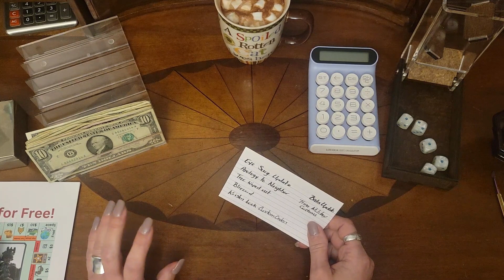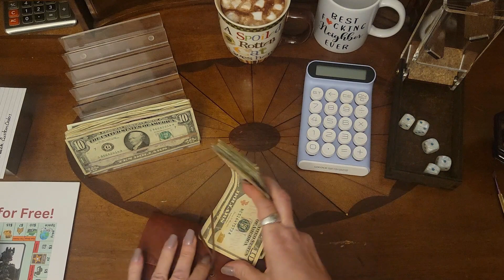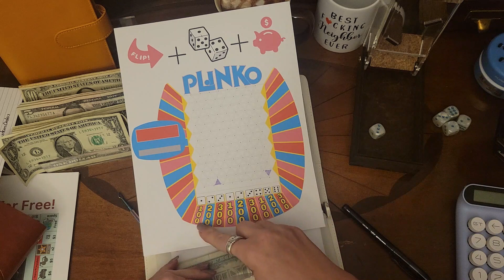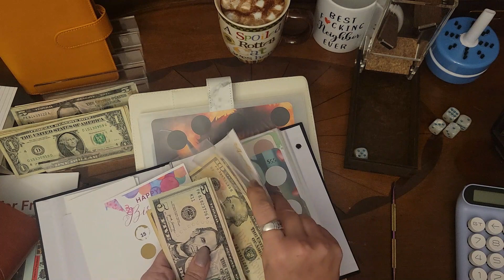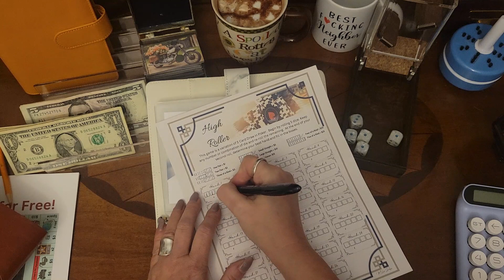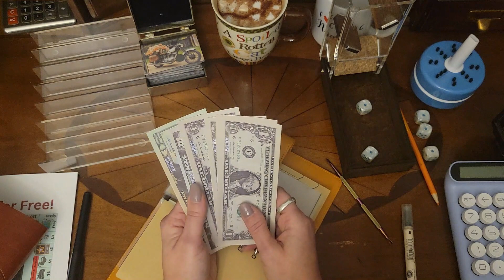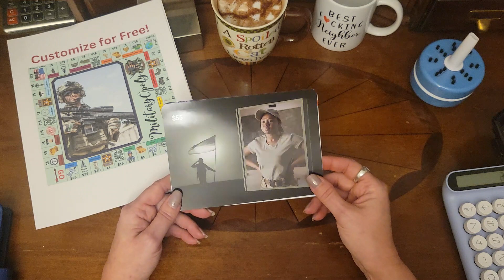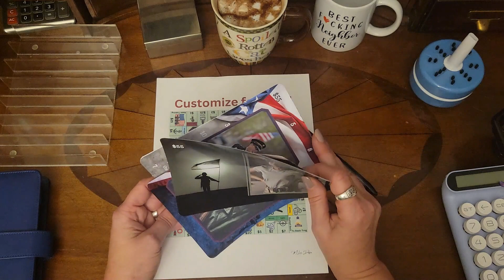Savings Challenges, Sinking Funds, New Games, Health & Love Updates!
Thank you for choosing to watch my video.

Thank you to these incredible creators for their products, wisdom, and kindness.
Winter Savings Challenge & Lighthouse Scratch Off

Special thanks to my new friend, Trina, and the inspiration behind the new Customize Your Savings challenges: